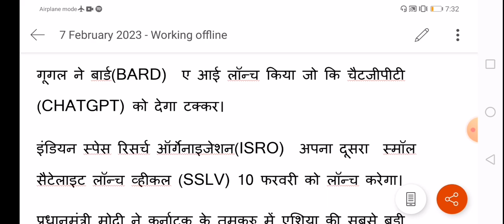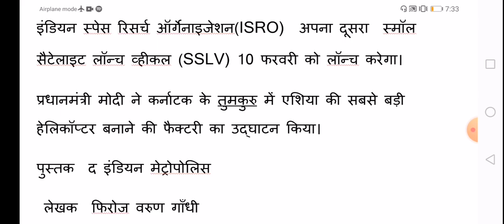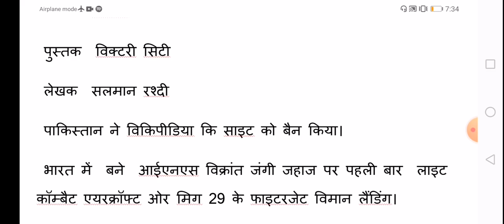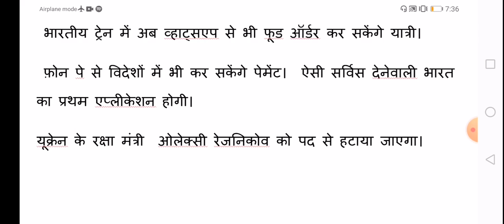7 February 2023 current affairs